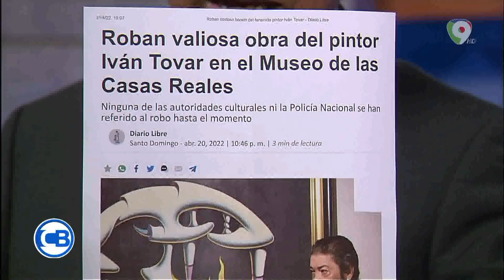Roban Valiosa obra del pintor Iván Tobar en el museo de las casas reales | Con Los Famosos